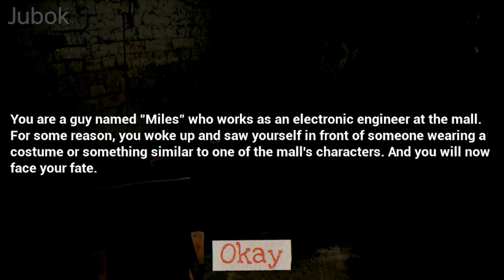Friend's Party: The Previous Victim | mascot horror gameplay walkthrough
This time I played the mascot horror game 'Friend's Party: The Previous Victim'.

'The Previous Victim' tells the story of Miles risking his life as he attempts to escape from an abandoned shopping mall.

Although this game is a mascot horror game, it has a somewhat darker atmosphere compared to other games.

There are a variety of mascot horror characters in this game, and I especially felt like I was being pursued relentlessly when I was caught in the character's line of sight.

I recommend this game to anyone who wants a dark and immersive mascot horror game.

+ The subtitles in the game are small, so I added the YouTube subtitles myself. If you want, you can turn on subtitles!

You can play the mascot horror game 'Friend's Party: The Previous Victim' at itch.io below.